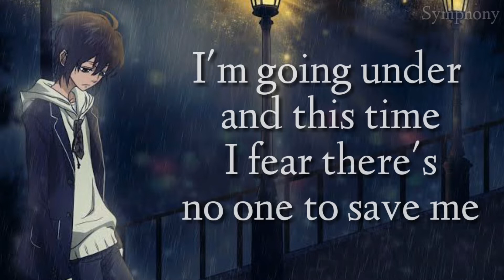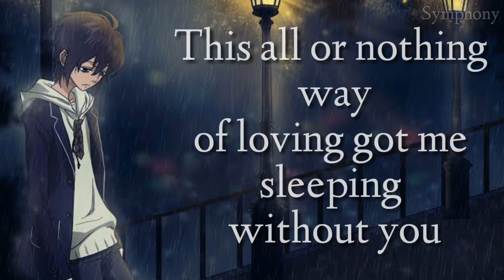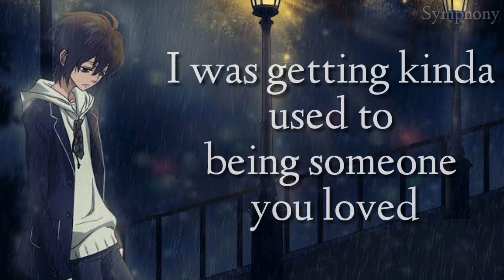==Nightcore== Someone you loved (Lyrics)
(Lyrics on the video)